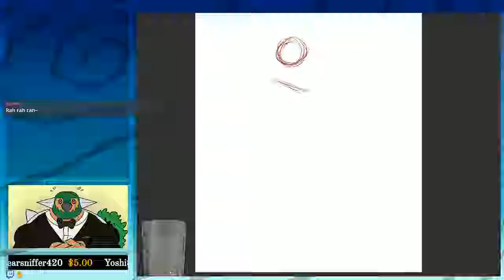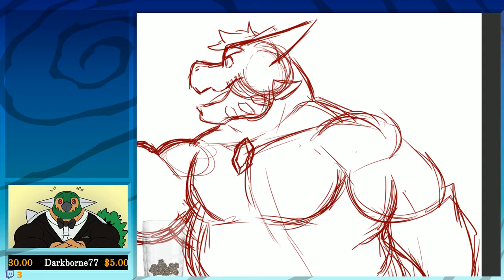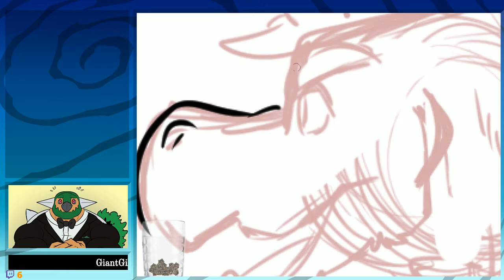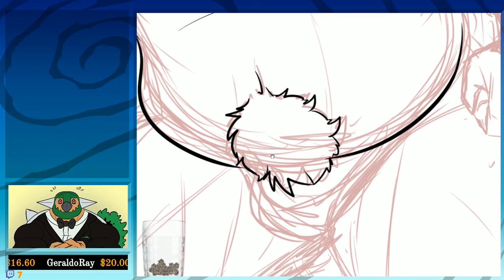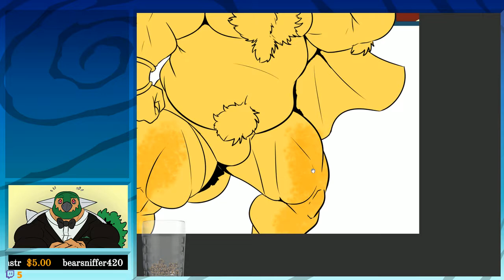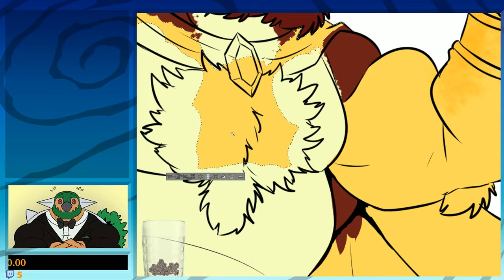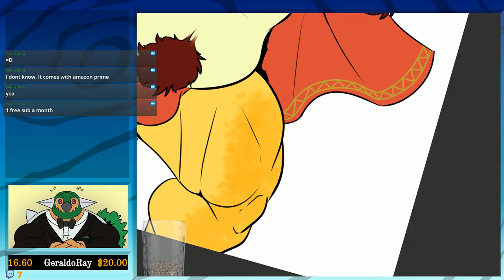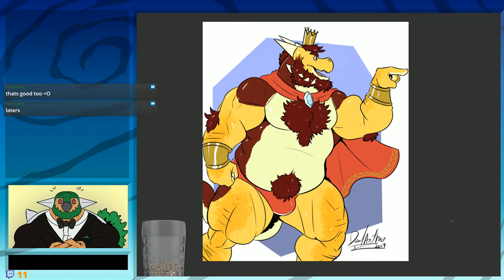Deadanthro draws: Commission K Roolify Draganta *full process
I don't always stream commissions, but this time it's more for sharing my process to the begening to the end! Hope some of you learned something!